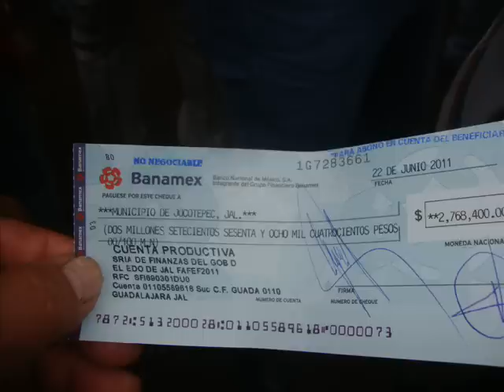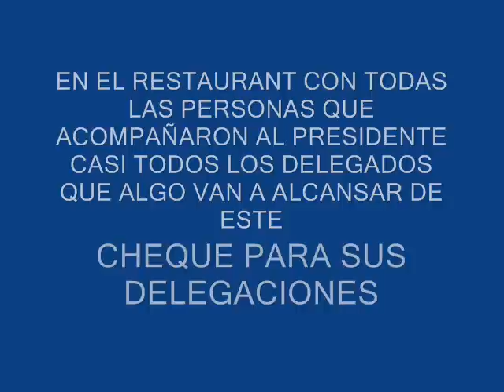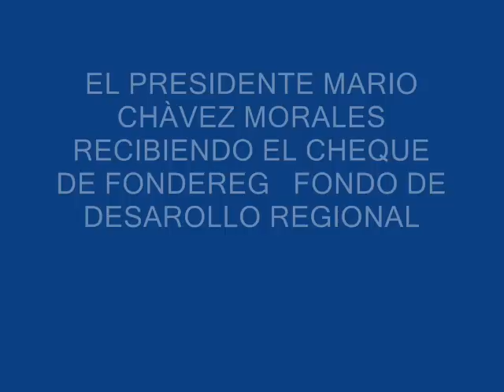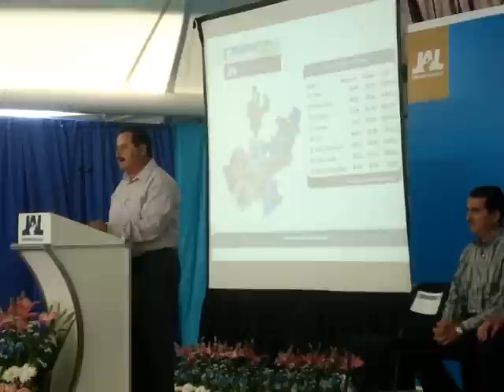CHEQUE FONDEREG JUNIO 2011.wmv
TODO ESTO FUÈ EN TEOCUITATLAN DE CORONA JALISCO